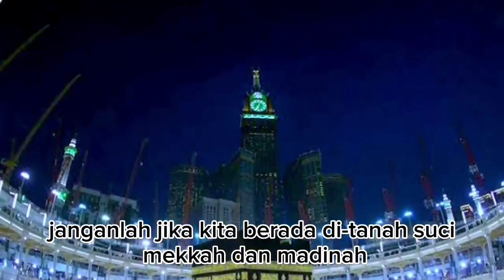kisah jamaah haji yg berubah menjadi kepala ulah di tanah suci